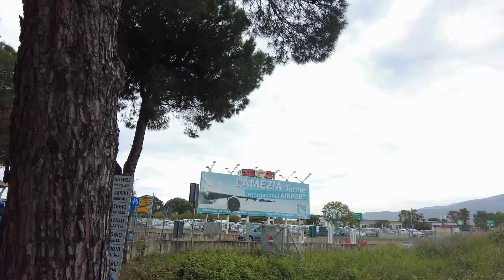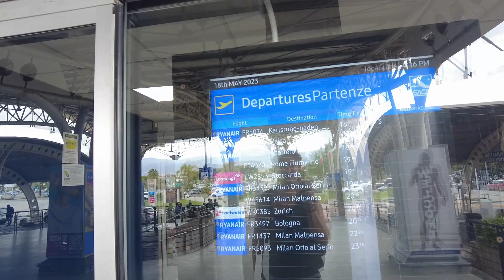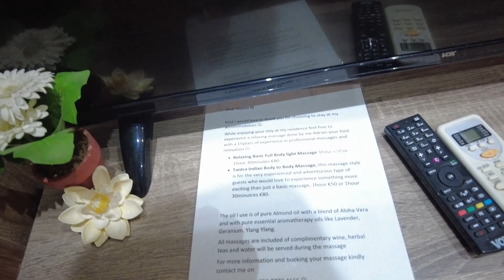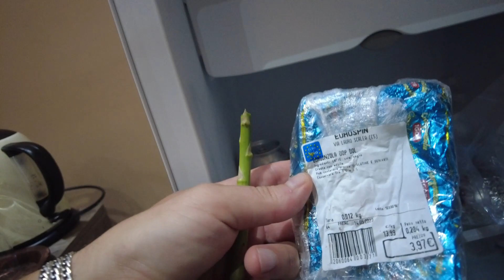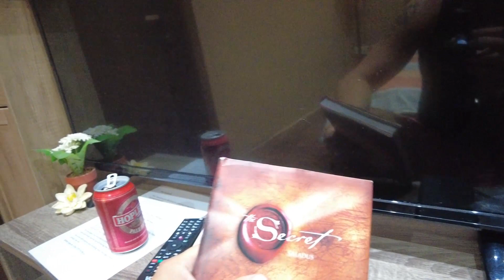Journey from Scalea (Italy) to Malta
Once again i am back in Malta. This time because of my flight connection but it is only an excuse .Will show you the most beautiful shared bathroom i have seen and it is also time to eat raw asparagus.
Thanks again!